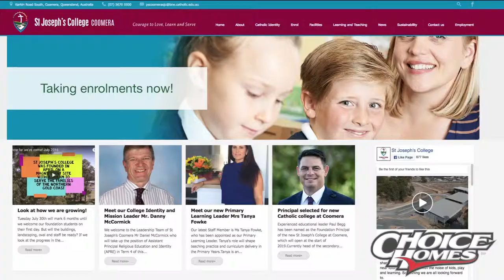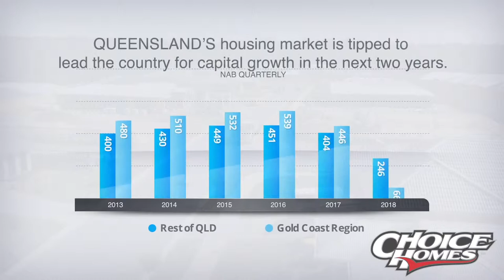Camelot In Coomera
Camelot is a masterplanned residential community in the heart of the booming Northern Gold Coast growth corridor hotspot Coomera.

Surrounded by green parklands, close to schools, Coomera Town Centre and the Coomera Marine Precinct, Camleot is sited for lifestyle today and sound investment tomorrow.

Close to the Coomera Town Centre, Coomera Train Station, Close proximity to Coomera Marine Precinct, 30 minutes to Brisbane CBD
Close proximity to local TAFE, shops, services and M1